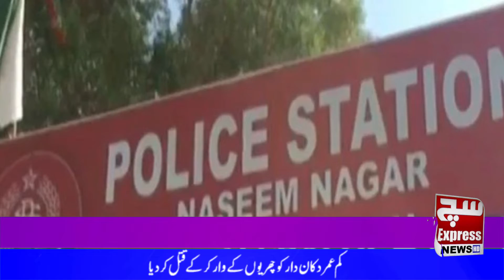500 Rupee Kholla Na Dena Per Dukandar Ko Qatal Kardiya | Karachi News | SuchExpressNewsOfficial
500 Rupee Kholla Na Dena Per Dukandar Ko Qatal Kardiya | Karachi News | SuchExpressNewsOfficial